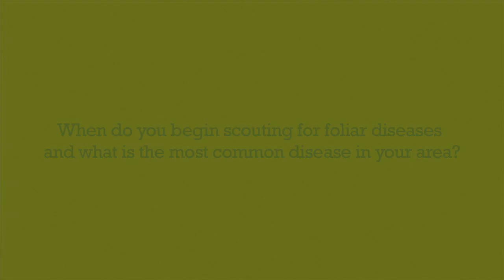Channel Seedsman, Doug Janssen, Golden, Illinois - Foliar Diseases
Q: When do you begin scouting for foliar diseases and what is the most common disease in your area?

Grey leaf spot and northern corn leaf blight are the most common foliar diseases in Seedsman Doug Janssen’s area of Golden, IL. He starts scouting for these and other diseases about a week before tassel. Partner with your local Channel Seedsman to manage and mitigate foliar diseases: Channel.com/FYS